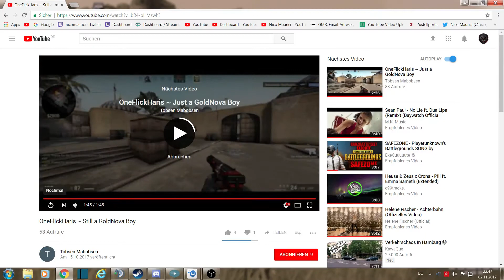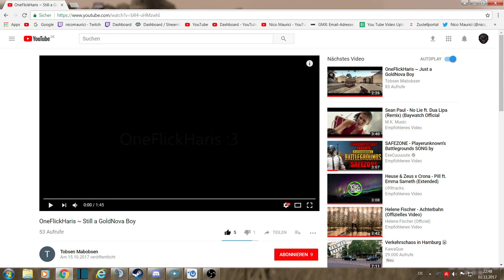Ich REAGIERE auf Video | Nico Maurici | #001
Ich reagiere, 04. November 2017

Ich hoffe es hat euch unterhalten und ihr schaltet wieder ein

• Song: t.A.T.u. - All The Things She Said